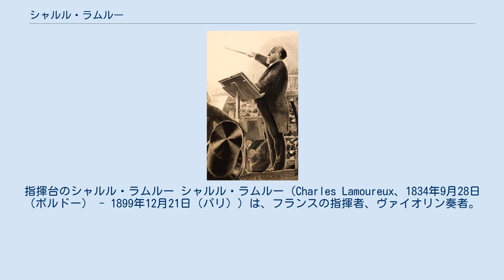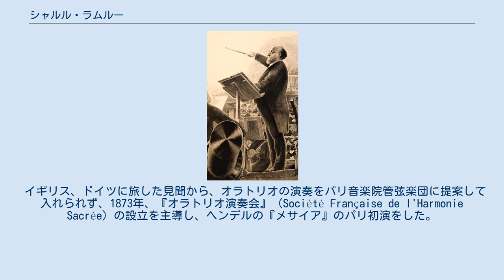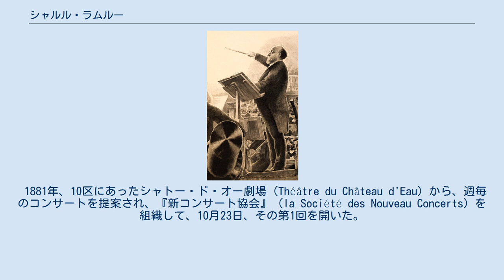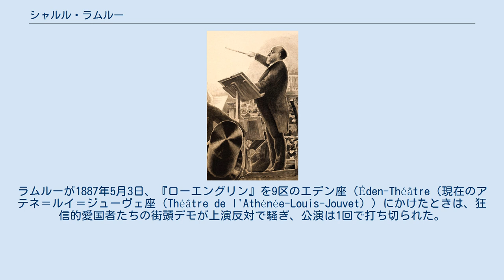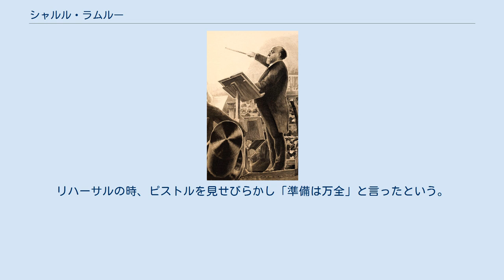シャルル・ラムルー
指揮台のシャルル・ラムルー シャルル・ラムルー（Charles Lamoureux、1834年9月28日（ボルドー） - 1899年12月21日（パリ））は、フランスの指揮者、ヴァイオリン奏者。
コンセール・ラムルー管弦楽団を主宰した。
ワーグナーの音楽をフランスに紹介した。
 ボルドーに生まれた。
父親はカフェのあるじであった。
パリのコンセルヴァトワールでヴァイオリン、和声、作曲を学び、1853年 - 1855年に、一等賞を2つ、二等賞を1つ得た。
その後オーギュスト・トルベック（Auguste Tolbecque, 1830年 - 1919年）らにも学んだ。
 かたわら、1850年、10区のジムナーズ劇場（現在のジムナーズ・マリー・ベル劇場（Théâtre du Gymnase Marie Bell））のヴァイオリン奏者となり、オペラ座へ、次いでパリ音楽院管弦楽団へ移った。
 1858年、エドゥアール・コロンヌらと弦楽四重奏団を作った。
1860年に室内楽協会（Séances Populaires de Musique de Chambre）に発展し、1872年、そのメンバーから新たな弦楽四重奏団を結成した。
1872年から1877年まで、パリ音楽院管弦楽団の副指揮者も務めた。
 イギリス、ドイツに旅した見聞から、オラトリオの演奏をパリ音楽院管弦楽団に提案して入れられず、1873年、『オラトリオ演奏会』（Société Française de l'Harmonie Sacrée）の設立を主導し、ヘンデルの『メサイア』のパリ初演をした。
続いてJ.S.バッハの『マタイ受難曲』、ヘンデルの『ユーダス＝マカベウス』、グノーの『ガリア』、マスネの『エーヴ』などを演奏した。
 頼っていた妻の財も乏しくなり、1876年、『オラトリオ演奏会』を解散してオペラ＝コミック座の指揮者になったものの、半年足らずで総支配人と喧嘩別れした。
つぎのオペラ座（1877年 - 1879年）でも、それを繰り返した。
 1881年、10区にあったシャトー・ド・オー劇場（Théâtre du Château d'Eau）から、週毎のコンサートを提案され、『新コンサート協会』（la Société des Nouveau Concerts）を組織して、10月23日、その第1回を開いた。
以降、内外の新しい音楽作品の紹介に努めた。
 ワーグナーの作品をパリに広めることに意欲的で、コンサートで『トリスタンとイゾルデ』や『ローエングリン』の全幕の演奏をした。
さらに、バイロイトに行ってワーグナーから『ローエングリン』のオペラ上演の了承を取りつけた。
 しかし1871年、普仏戦争に敗れて以後、フランスには反プロイセン感情が残り、ワーグナーは没後になお嫌われていた。
ラムルーが1887年5月3日、『ローエングリン』を9区のエデン座（Éden-Théâtre（現在のアテネ＝ルイ＝ジューヴェ座（Théâtre de l'Athénée-Louis-Jouvet））にかけたときは、狂信的愛国者たちの街頭デモが上演反対で騒ぎ、公演は1回で打ち切られた。
それにもめげずラムルーは、1891年9月16日、今度はオペラ座でタクトをとった。
また騒がれ、警官隊が出動するなかで、天井桟敷から紙つぶてが投げられるなかで上演されたが、結局は受け入れられてロングランとなった。
 1893年、ロシアを巡演した。
ロンドンには毎年のように訪れて、迎えられた。
 1897年、常任を退き、女婿のカミーユ・シュヴィヤールに譲った。
協会は、コンセール・ラムルー協会（l'Association des Concerts Lamoureux）と改名した。
同時期にレジオンドヌール勲章を受勲している。
 1899年12月、『トリスタンとイゾルデ』を1度振り、病を得て数日後の12月21日に没。
パリ16区に、シャルル・ラムルー小路（rue Charles Lamoureux）がある。
 前項からも察しられるように、ラムルーは短気で我が強く、わがままだった。
楽員らに『癇癪玉』とささやかれても平気だった。
リハーサルの時、ピストルを見せびらかし「準備は万全」と言ったという。